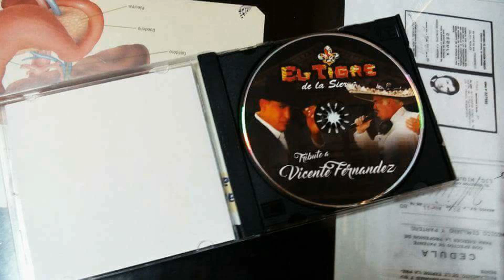Los 3 gallos sencion -El tigre de la sierra POLANCOrecords